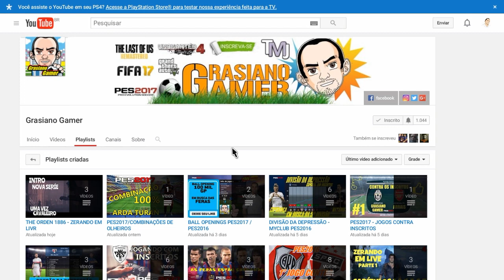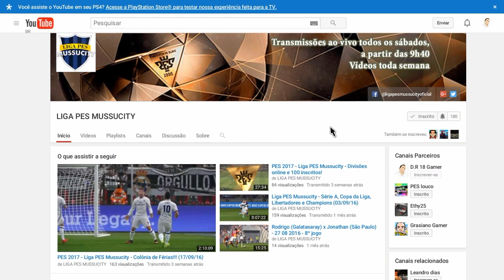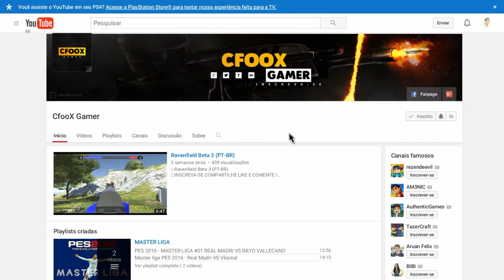PES 2017 RUMO AO ESTRELATO #7 ESTREIA NO BRASILEIRAO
Fala meus amigos hj nosso video e mais um episódio  da nossa serie de rumo ao estrelato,espero q gostem se gostarem deixem o like e se inscrevam no canal tmj sempre.

CANAIS PARCEIROS